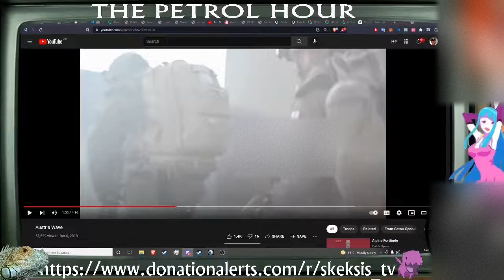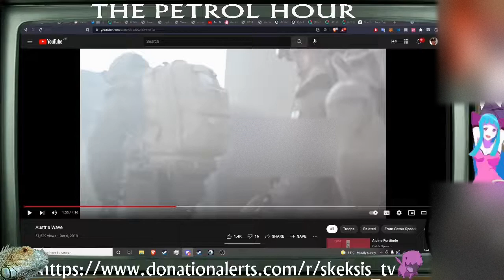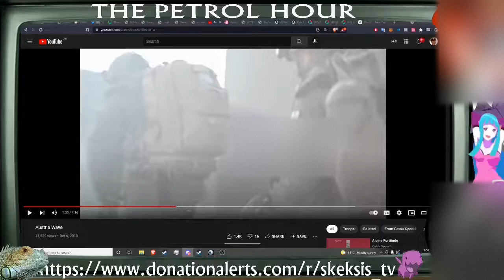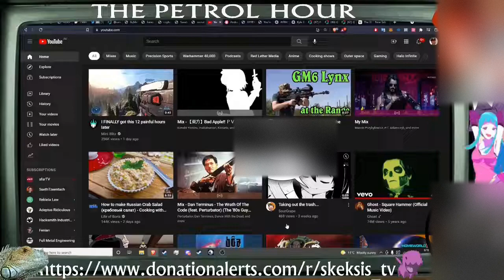The Christmas armistice - The Petrol Hour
In what can be called a Christmas mircale, Rand and Ralph have a heart to heart conversation, that was entirely orchestrated by Notorious B.I.B.(ble), and settle things like all men should. Hopefully this truce lasts.

Clip taken from:
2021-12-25 The Petrol Hour Saturday